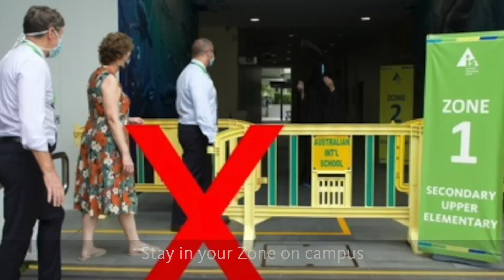The Adventures of Safety Shark and Dr G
Join Safety Shark and Dr G as they find the best ways to stay safe and healthy.